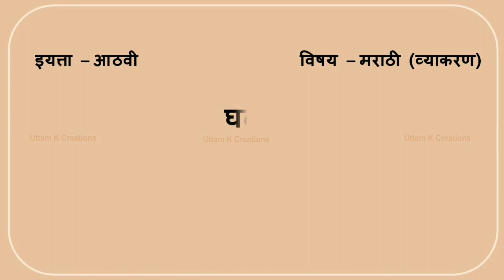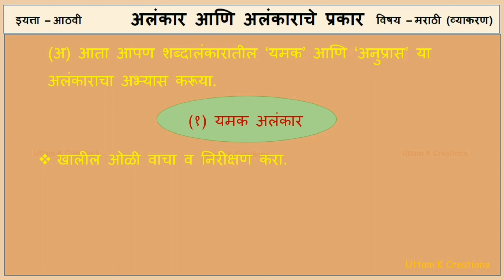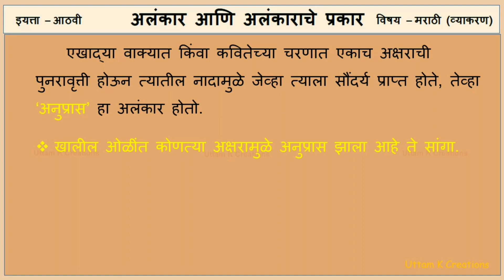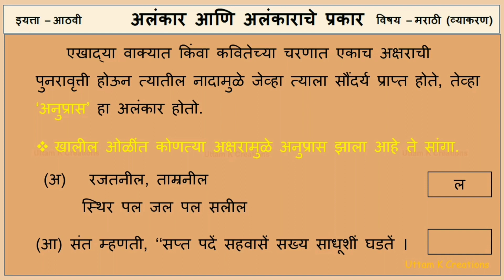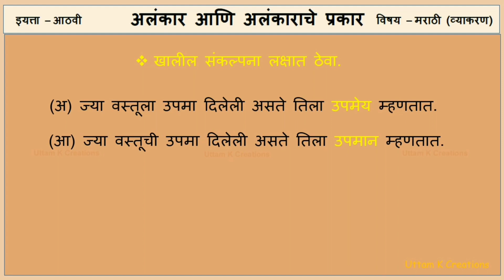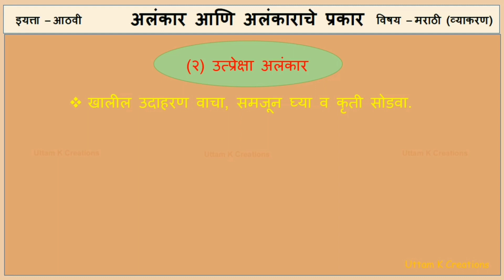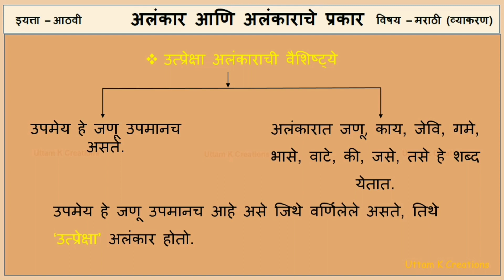अलंकार आणि अलंकाराचे प्रकार (इयत्ता - आठवी) विषय - मराठी (व्याकरण)